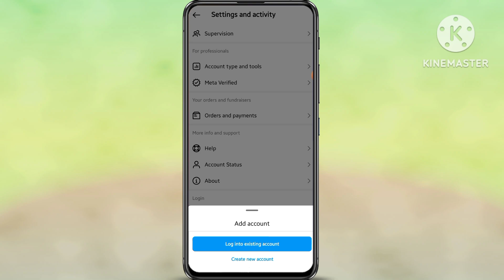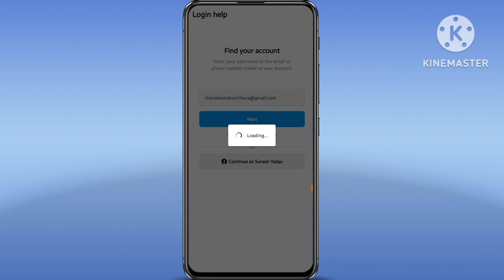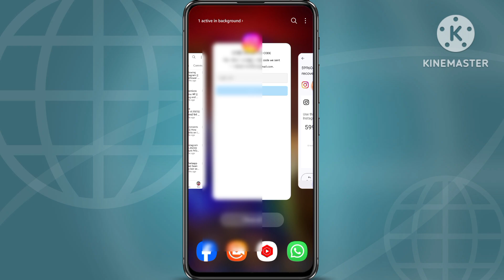Instagram ka purana id wapas kaise laye | Instagram ki purani id kaise khole | Instagram old id 2024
hello doston aaj ki is video mein Humne bataya hai ki aap apna purana se purana Instagram account Id Wapas Kaise La sakte hain Instagram account recover kaise karenge ful detail ful video

instagram purani id wapas kaise laen

instagram se purani id wapas kaise laen

instagram ki purani id kaise wapas laye bina password ke

instagram ki purani id wapas kaise laenge

instagram ki purani id wapas kaise laen 2023

instagram ki purani id wapas kaise laen 2024

instagram account recovery malayalam

instagram account recovery tamil